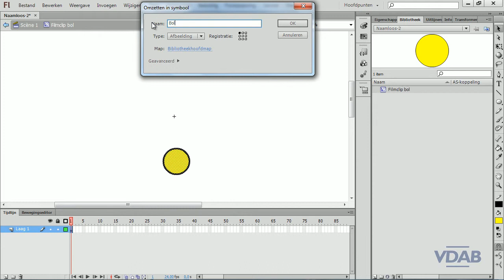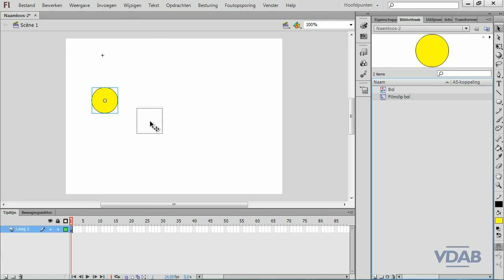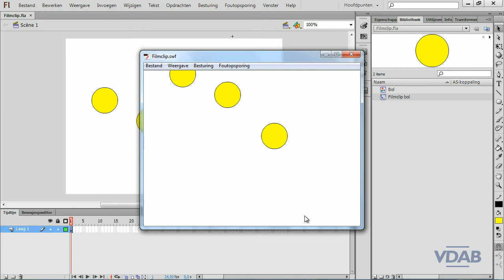Flash CS6 - Filmclips